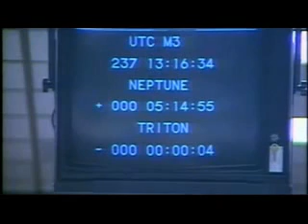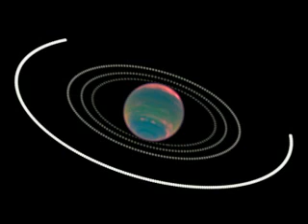Isao Tomita - Holst - The Planets - Neptune - The Mystic